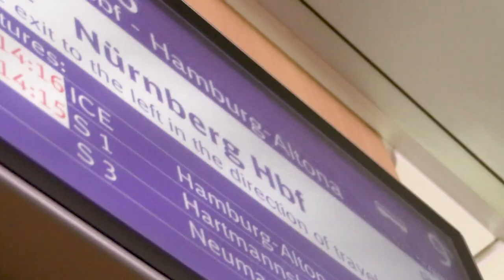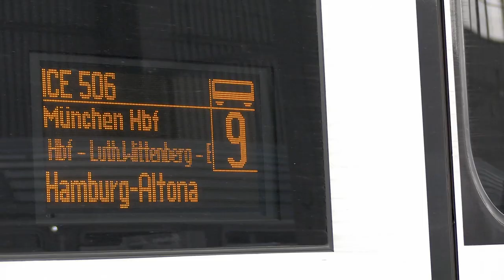Eisenbahner mit Herz 2022 Silbersiegerinnen: Janina Küfner und Julia Schelhorn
Herzlichen Glückwunsch an unsere diesjährigen Silbergewinnerinnen: Janina Küfner und Julia Schelhorn! Die beiden Eisenbahnerinnen wurden von einer Reisenden für ihren Einsatz um ein Ticket-Missverständnis nominiert. Als Celia Garcias Zug nach Budapest ausfällt, wird ihr fälschlicherweise gesagt, sie müsse ein neues Ticket kaufen. Über 230 € muss sie dafür zahlen - fast so viel wie die gesamte Monatsmiete der Studentin. Als Sie das ihrer Zugbegleiterin Julia Schelhorn berichtet, kümmert diese sich sofort zusammen mit ihrer Kollegin Janina Küfner darum, den Fehler zu korrigieren und der Studentin das Geld zurückzuerstatten. Vielen Dank für den tollen Einsatz!

Die ganze Geschichte von Janina Küfner und Julia Schelhorn gibt es